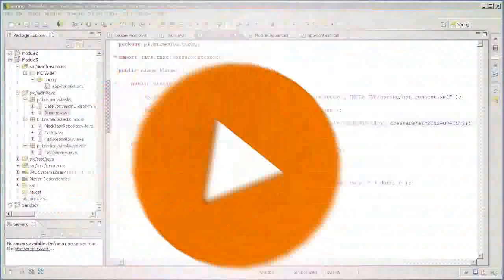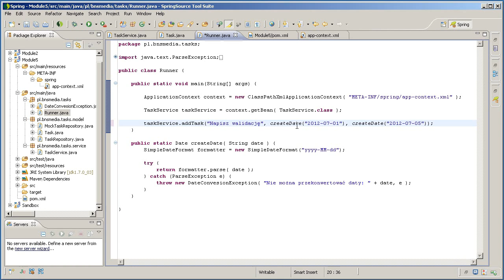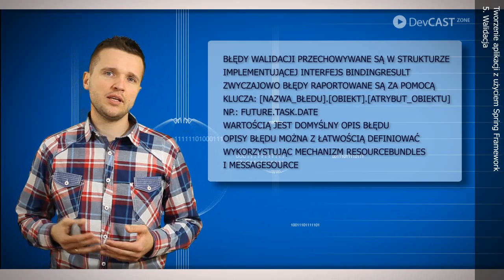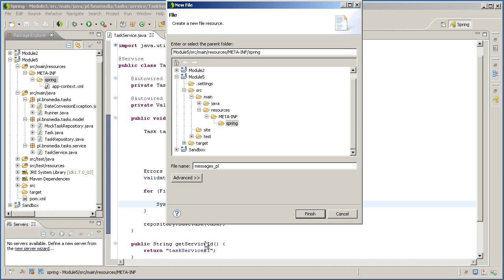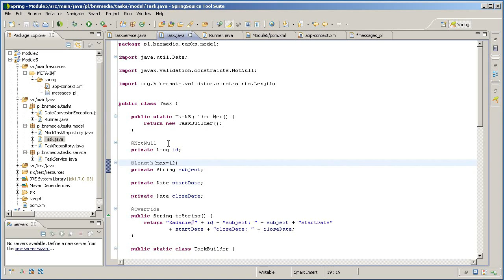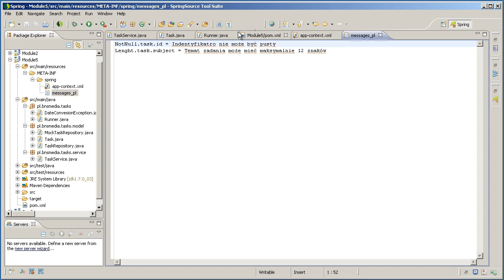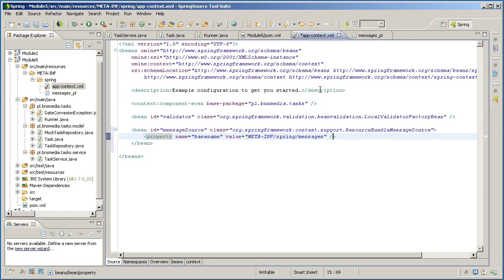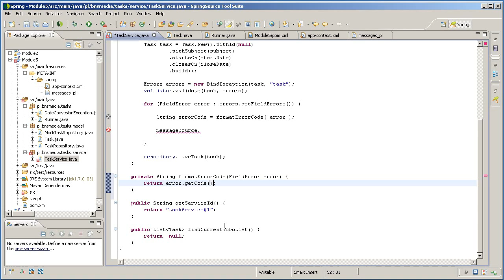Tworzenie aplikacji z użyciem Spring Framework / Moduł 5. Walidacja / Cz. 2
Opis modułu:
To krótki, ale ważny moduł na temat obsługi błędów w aplikacji. Poznasz tu od strony praktycznej mechanizmy walidacji oraz internacjonalizacji.

Opis szkolenia:
Podczas devcastu "Tworzenie aplikacji z użyciem Spring Framework" nauczysz się w jaki sposób wykorzystywać biblioteki narzędziowe zgromadzone pod marką Spring Framework. Pod okiem trenera krok po kroku nabędziesz umiejętności stosowania bibliotek Spring Framework w każdej z warstw aplikacji. W warstwie dostępu do danych nauczysz się korzystać z modułów spring-jdbc, oraz spring-orm. Następnie uruchomisz swoje usługi w rewelacyjnym kontenerze aplikacji, aby w końcu stworzyć interfejs użytkownika w SpringMVC.

Poziom szkolenia: średniozaawansowany
Wymagana wiedza i umiejętności: Największą korzyść z tego szkolenia odniesiesz, jeśli dobrze znasz język Java i masz już pewne doświadczenie w tworzeniu aplikacji webowych.

Tworzenie aplikacji z użyciem Spring Framework / Building Web Applications using Spring Framework / Moduł 5. Walidacja / DevCastZone